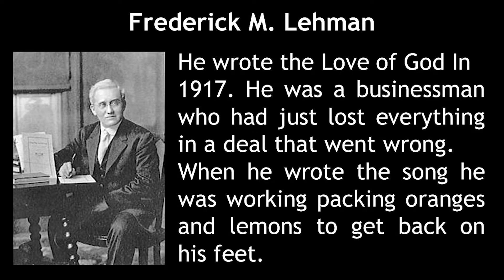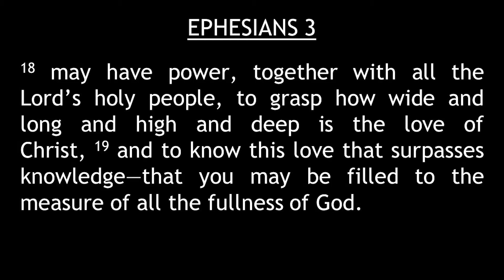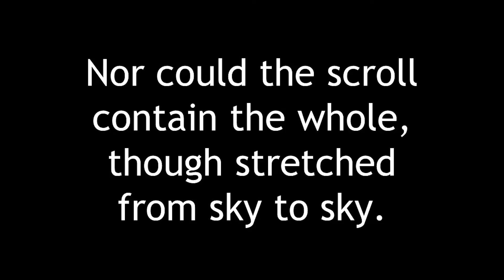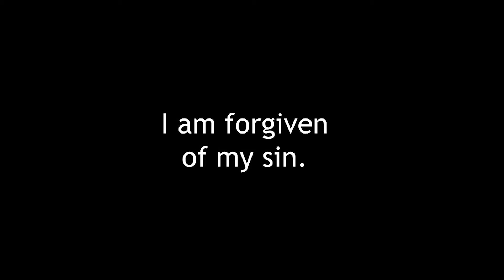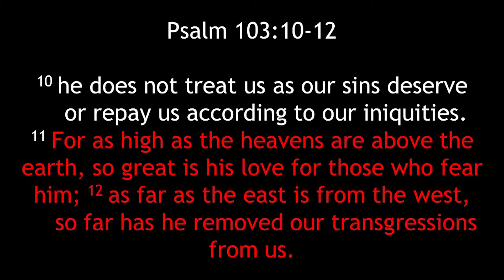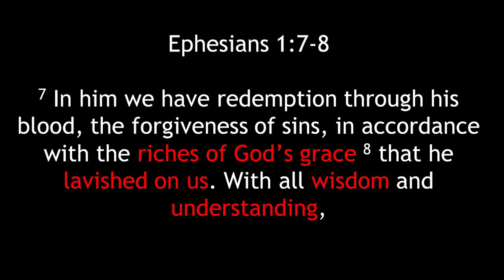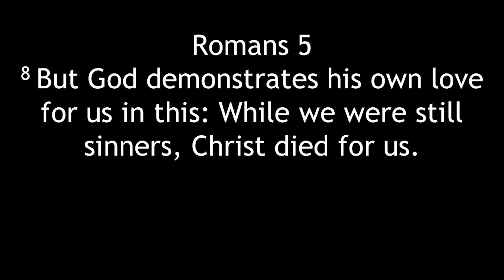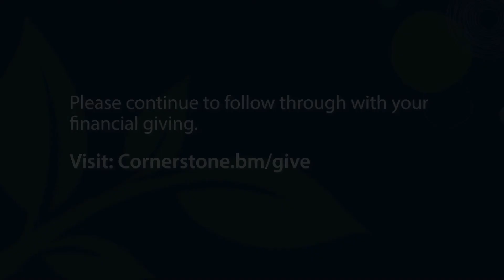Sunday Message, July 10th 2022 - "The Love of God"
Cornerstone Message for July 10th, 2022 with message from Pastor Eversley "The Love of God"

Please continue to follow through with your financial giving.